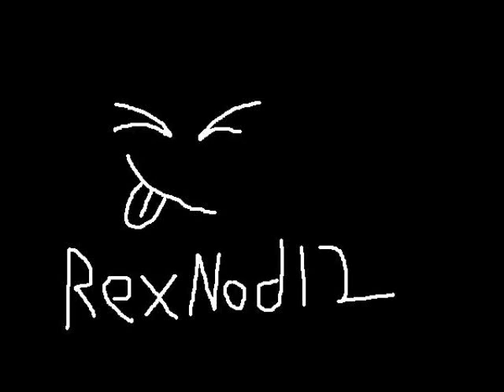Meet Sven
I made this with my new camera and one of my new drawing men  named Sven.